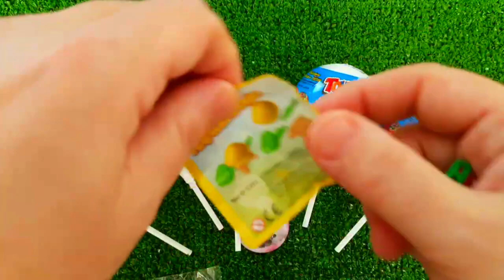7 Rainbow Satisfying Video, DIY How to make Rainbow Slime Candy Baby Shark Kinetic Sand Cutting